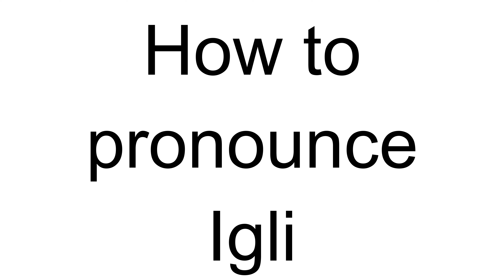How to Pronounce Igli (Albanian)